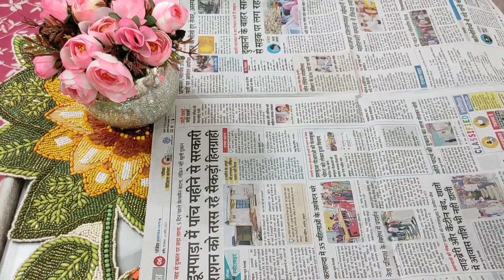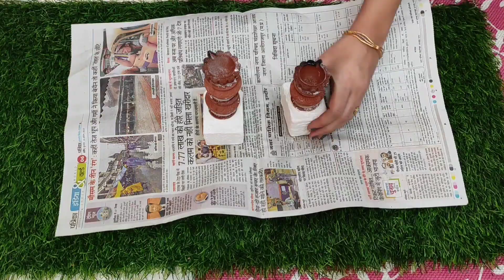Zero Cost DIY Home Decor Ideas ! don't spend your money! easy diy ! Pooja Style Corner!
I am pooja thakur sisodiya. I will be here to teach you how to style yourself and your home.

In todays video I am showing you super simple DIY let's decorate our house with cheap and easy home decor ideas or I can say 0 cost home decor Ideas .
I always believe if you don't need anything please don't buy rather then that make it waste so let's start.

home makeover videos

May not start this channel without your support so keep supporting me like this..
pooja thakur sisodiya

note: Don't use any pictures and video clips without my permission.